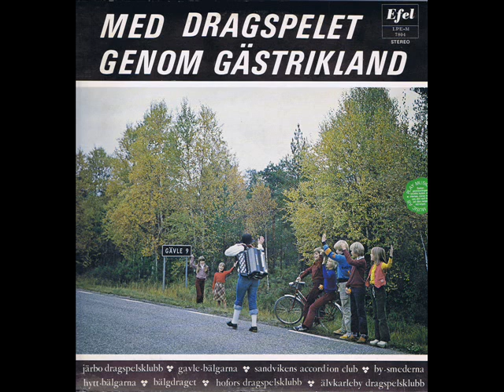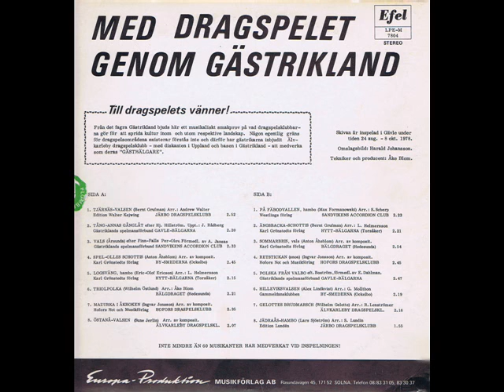By-Smederna (Ockelbo) - Hilleviksvalsen (Alex Lindkvist)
B06 By-Smederna (Ockelbo) - Hilleviksvalsen (Alex Lindkvist) Arr. : G. Mollthon

Till dragspelets vänner!

Från det fagra Gästrikland bjuds här ett musikalist smakprov på vad dragspelsklubbarna för för att sprida kultur
inom och utom respektive landskap. Någon egentlig gräns för dragspelsområdena existerar förstås inte och därför har gästrikarna inbjudit Älvkarleby dragspelsklubb - med diskanten i Uppland och basen i Gästrikland - att medverka som deras "Gästbälgare".

Skivan är inspelad i Gävle under tiden 24.aug - 8.okt 1978.
Omslagsbild: Harald Johansson.
Tekniker och producent: Åke Blom.

Inte mindre än 60 musikanter har medverkat vid inspelningen!